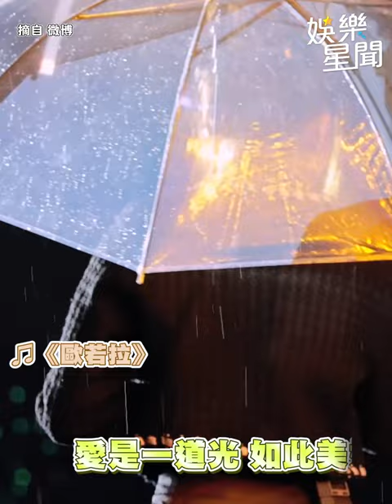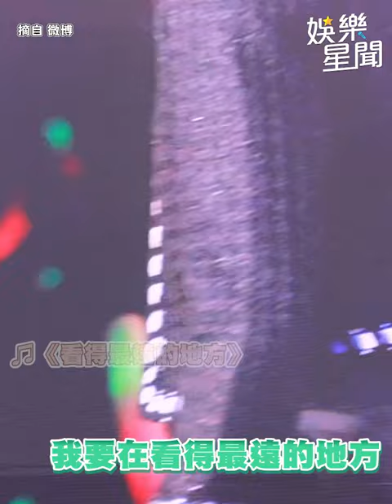超慘演唱會！ 王心凌 淋暴雨#張韶涵 腸胃炎 「只唱4首」全場怒喊退票｜三立娛樂星聞